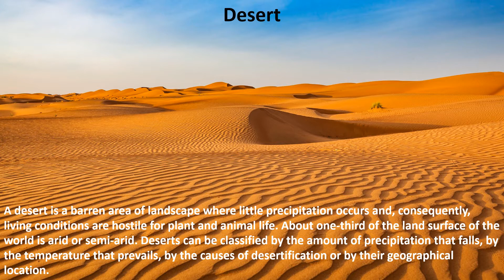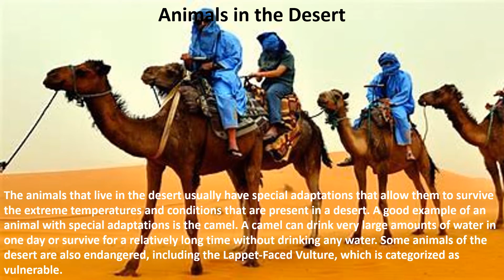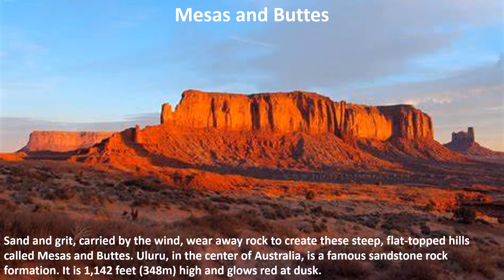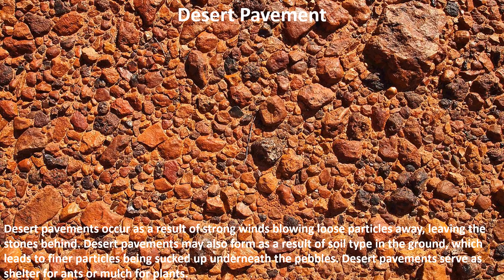desert and its interesting facts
This video gives the detail of Desert and its Interesting facts
In this video you will learn what is desert, desert etymology, desert formation, types of desert and landforms of desert